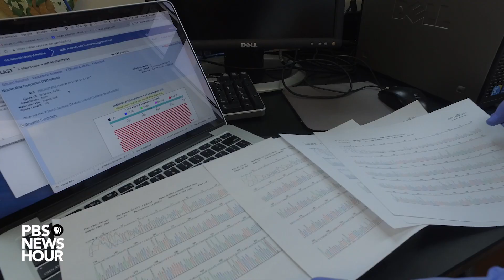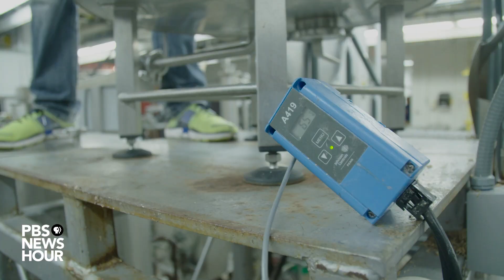Need a beer buzz? Ask a bee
Only two species of yeast --- ale yeast and lager yeast -- have been used for traditional beer brewing for the last 600 years. A lab in North Carolina may have found a third in the strangest place: On bees and wasps.

Creators:
Nsikan Akpan
Matt Ehrichs

Producers:
Jenny Marder
Patti Parson
Richard Coolidge
Sara Just
Travis Daub
Vanessa Dennis

Graphics:
Adam Sarraf

Anne Madden
Rob Dunn
John Sheppard
Priscilla Shanks

Music (via Free Music Archive):
Memory by Creo
Railroads WhiskeyCo by Jahzzar
NATCH 7 by Michael Chapman & The Woodpiles
A Strangers Map of Texas by Michael Chapman & The Woodpiles
Exposing All Emotions by Asthmatic Astronaut
Run The Tape by Asthmatic Astronaut
A Moment by Scott Gratton